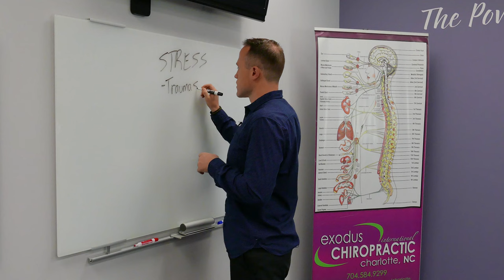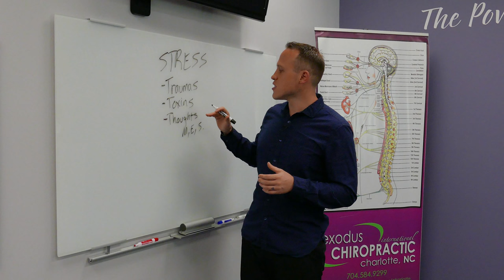Stress is the #1 threat to your health and happiness Chiropractor Huntersville, Cornelius, NC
Chiropractor in Lake Norman serving Huntersville, Cornelius, Davidson, Mooresville, Denver, NC and more

Exodus Chiropractic Clinic aims to help you and your family regain the balanced and healthy body you deserve. Relieve your body pain and any physical discomfort through our clinic’s safe and effective family chiropractor services.

Our clinic is ready to give services and accept patients in Huntersville, Cornelius, Davidson, Mooresville, Birkdale,  Denver, NC and other nearby areas.

Led by expert family chiropractors Dr. Brandon and Natalie Mahaffy, our chiropractor services in Huntersville and Cornelius, NC will not only relieve your pain quickly, but also help you understand your pain issues in relation to your overall health condition.

Our family chiropractors use specialized diagnostics equipment to determine unbalanced areas of stress in your body. Then, your chiropractor analyzes your results and works with you to develop a plan to correct your health problems. Our chiropractic services in Huntersville, Cornelius, Davidson, Mooresville, Denver, NC and our adjustments are proven effective and safe for anyone, even children!